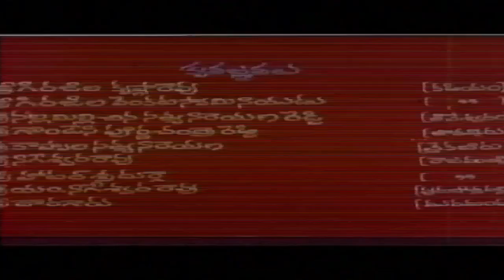మదర్ ఇండియా - Mother India | Superhit Telugu Movie| Jagapathi Babu, Sharada, Sindhuja | Drama Movie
Starring : Jagapathi Babu, Sharada, Sindhuja, Kota Srinivasa Rao among others.
Directed by : B. V. Ramana Reddy
Produced by : T. Diwakar Rao
Written by : T. Diwakar Rao